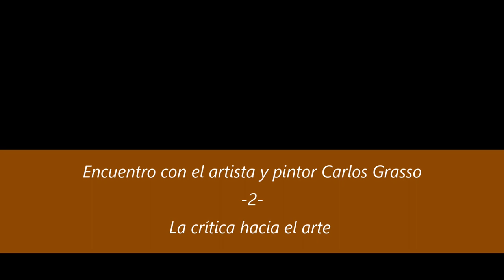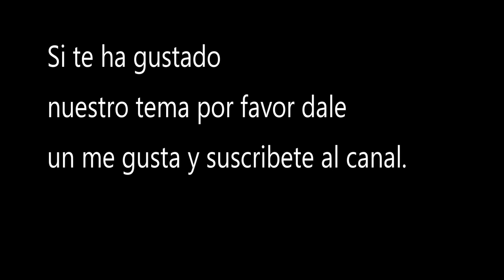2. EL LENGUAJE DEL ARTE. DESARROLLO DE LA IDENTIDAD. ARTISTA CARLOS GRASSO. ALASART. ART AND TIME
Carlos Grasso, nació en Argentina, está adquiriendo notoriedad por su serie "Mind Tapestries", sus instalaciones inmersivas y sus anteriores pinturas "Canvas Deconstruction", también conocidas como su serie "destrozada". Ha pasado más de 45 años en el extranjero, en Francia y Estados Unidos, donde no sólo ha pasado de músico profesional a artista a tiempo completo, sino que también ha pasado del arte representativo (que estudió con el maestro David Leffel) a la abstracción, los medios mixtos, las instalaciones y el arte conceptual.

En su estudio de Ojai, California, se pueden encontrar lienzos rotos, objetos encontrados y pinceles desproporcionadamente grandes: las herramientas de una mente inquisitiva e imaginativa. Con ellos, Carlos teje una variedad de historias y emplea diversas técnicas.

A lo largo de los años, Carlos ha expuesto su obra en numerosos museos y galerías, como LA Art Show, The Museum of Ventura County, The Santa Paula Museum, Ojai Valley Museum, Art Share L.A., OCCCA (Orange County Center for Contemporary Arts), Building Bridges (Santa Mónica, LA, Bergamot Station) y el San Diego Art Institute. Sus coleccionistas se encuentran por todo Estados Unidos.

Traducción realizada con la versión gratuita del traductor us on Facebook